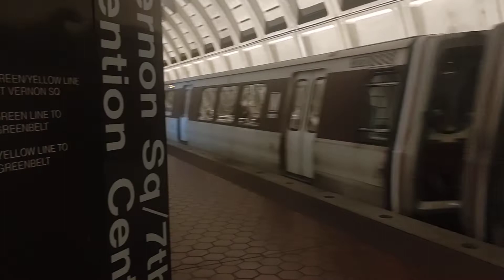Green Line train to Greenbelt at Mt. Vernon Square/7th Street-Convention Center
Just filming an arriving and departing Green Line train at Mt. Vernon Square. I was in the convention center that day for a conference.